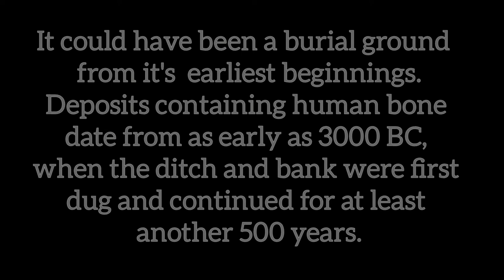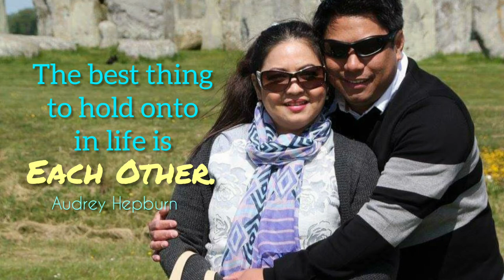STONEHENGE/ SALISBURY CATHEDRAL/ WINDSOR CASTLE @jaynjoy vlog 156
Stonehenge/ Salisbury Cathedral/ Windsor Castle

Hi guys! This is a compilation of our old pictures of the places we went to.

I thought of sharing this to show the beauty of England. My favourite place here is Stonehenge because of the history of the stones. We first went to Stonehenge in November 2013, this was to celebrate my birthday.

We went to Salisbury Cathedral where  one of the original copy of the Magna Carta is kept. From Salisbury we drove to Stonehenge then stayed overnight in one of the hotels at Bath. The next day we went to The Roman Baths and the Fashion Museum (I will do a separate video for that).

It was a lovely birthday celebration worth remembering.

June of 2015 we went back to Stonehenge then Windsor Castle. We didn't have pictures inside the castle because videos and cameras are prohibited. The Interior was amazing. It's a must visit attraction and it's nice to walk around there.

Musician: @iksonmusic